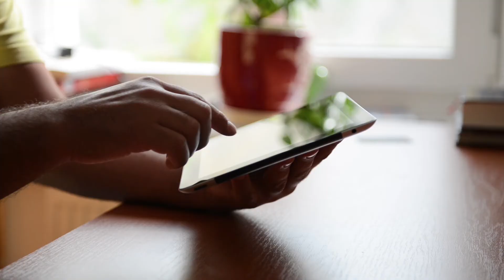Asurion Reduces Fraud and Risk with Advanced Analytics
Sada Rajagopalan, senior director of architecture, on using technology to provide a rich, omni-channel customer experience―and to fight fraud and risk.